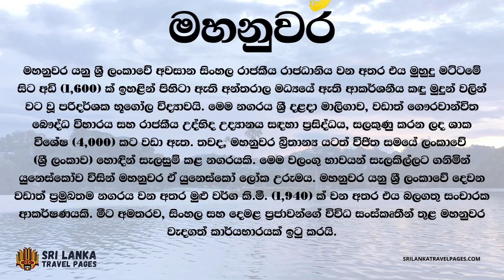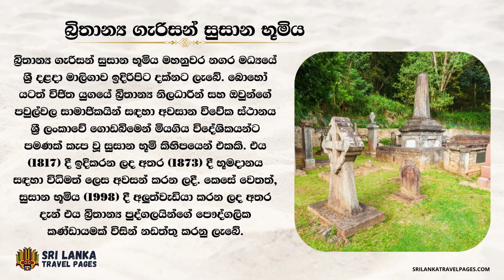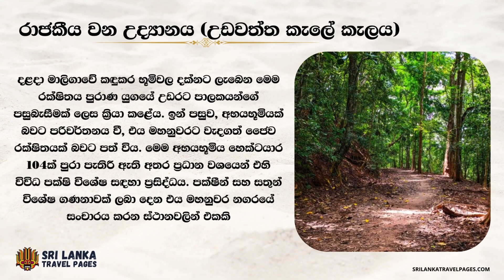Places to Visit in Kandy | මහනුවර ඇවිදින්න හොදම ස්ථාන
"Explore the historical and cultural wonders of Kandy, Sri Lanka, with our latest video tour! 🇱🇰 We take you through the top visit places in Kandy, from the sacred Temple of the Sacred Tooth Relic to the lush Royal Botanical Gardens, and the insightful Kandy National Museum. Each site is steeped in rich heritage, offering a unique glimpse into the city's past and present. 🌿🏛️ Whether you're a history buff, a nature lover, or just looking for an adventure, this guide has something for everyone.

Don't forget to check out the full article on SriLankaTravelPages for more details